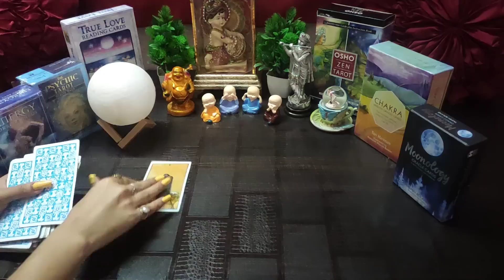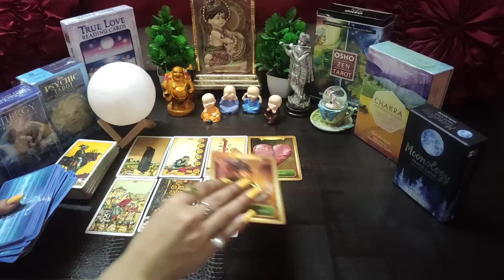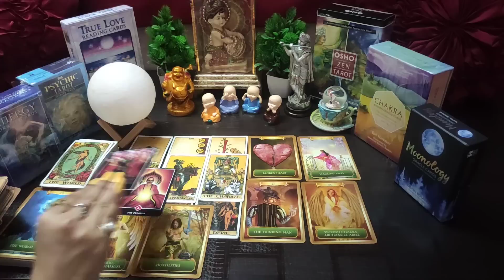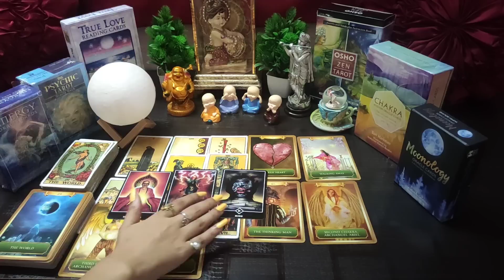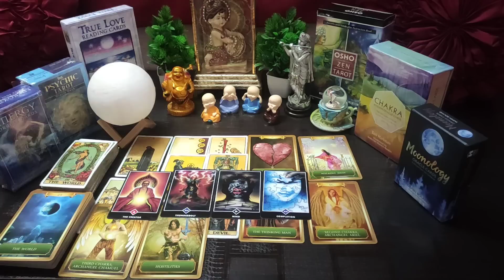🌈 Ishwar Ka Zaruri Sandesh Apke Liye 🥰 Timeless Hindi Tarot Reading 🌸🌼